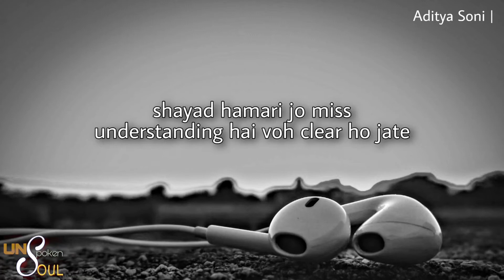Calling 📞 - Aditya Soni | Relatable Voice Note | Story line | UN$P🤐KEN $OUL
Ek kosis ❣📞
If this note is  Relatable to you then share it as much as you can ♥️